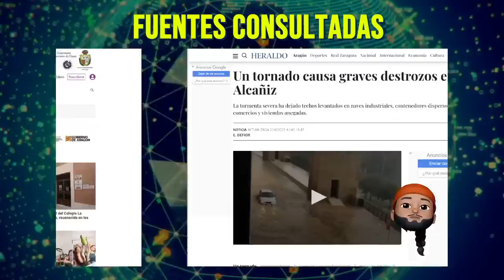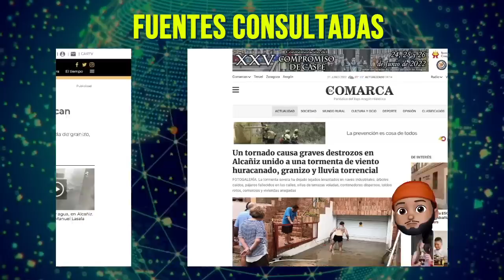Esto apareció de pronto, dejó daños millonarios en España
Algunas zonas están quedando seriamente afectadas. Después del fenómeno se están presentando lluvias torrenciales y las calles están quedando como lagos. A continuación vas a saber cómo ocurrieron los hechos y te diré lo que explicaron los especialistas sobre este raro incidente.